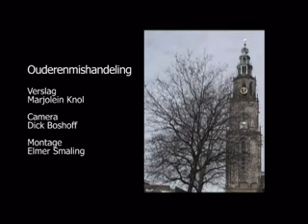OOG Actueel - Ouderenmishandeling